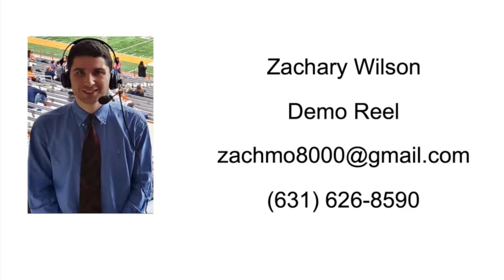Zachary Wilson PxP Demo Reel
0:05-1:18: Highlights
1:19-2:58: Basketball PxP
2:59-5:51: Baseball PxP